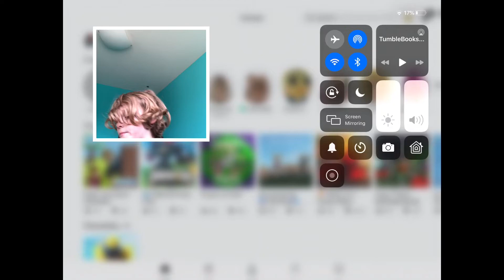Playing Roblox with Sadie plays in a tower game